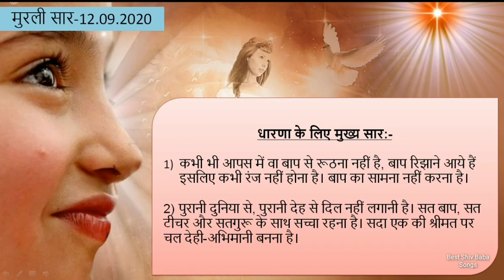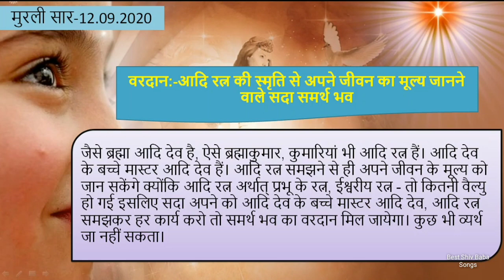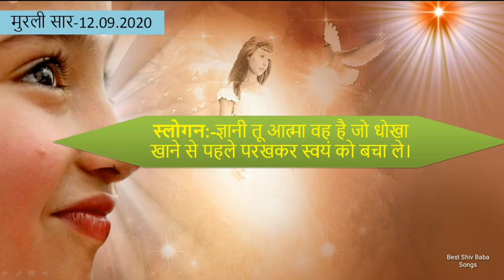आज की मुरली सार 12/09/20।Today Murali Saar मैडिटेशन गीत के साथ।Best Shiv Baba Songs